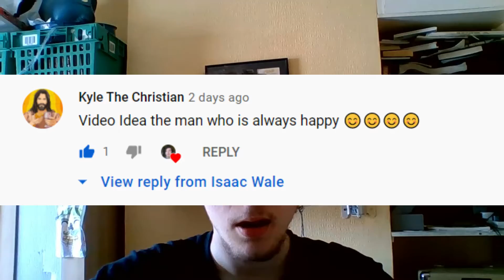That guy who's always happy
Comedy sketch about a guy who's always happy even when there's bad news about...

It's good to be happy, but it's healthy to be sad at times too...

Suggested by: Kyle The Christian